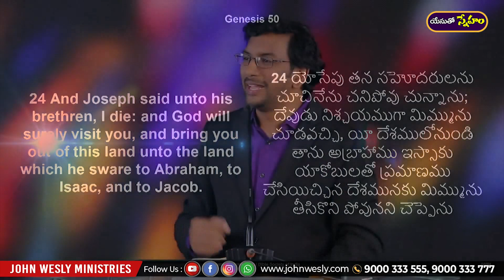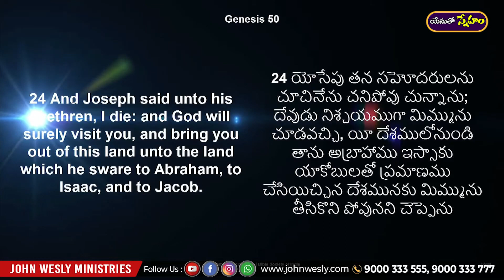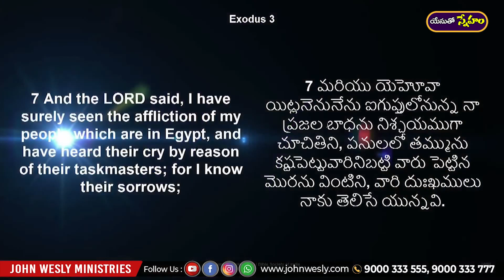యేసుతో స్నేహం (21 అక్టోబర్ 2020) | దేవుడు నిన్ను అర్థం చేసుకుంటారు | Dr John Wesly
Our Account Details:
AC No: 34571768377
Branch Code: 07954
IFS Code: SBIN0007954

ICICI bank
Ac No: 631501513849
Rajahmundry branch
Branch code: 6315
IFSC code: ICIC0006315
Swift code: ICICINBBCTS